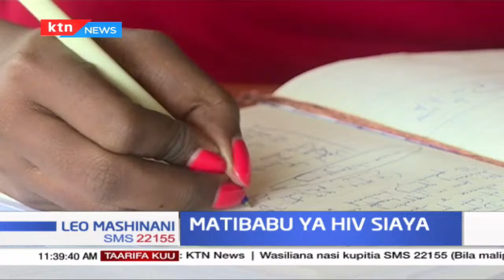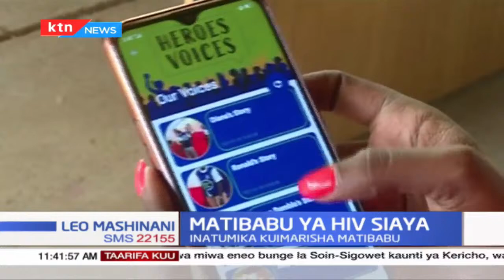Matibabu ya HIV Siaya: Vijana 3,900 kunufaika na app inayotumika kuimarisha matibabu